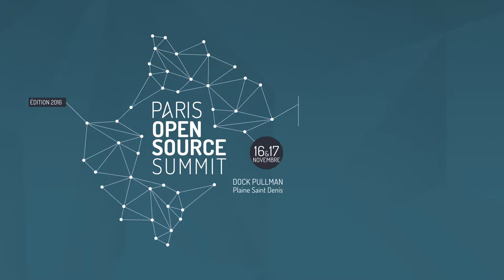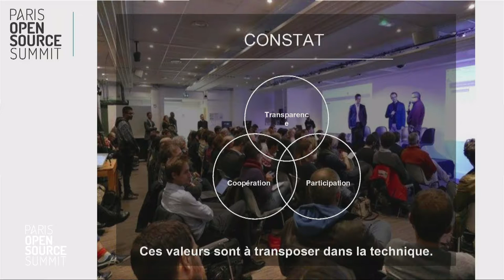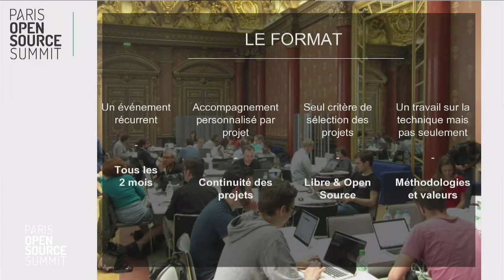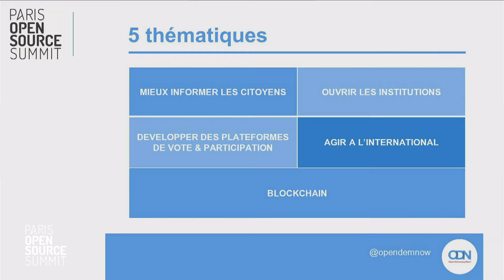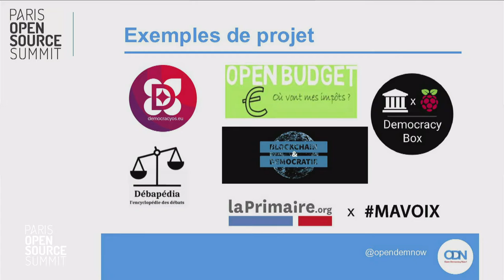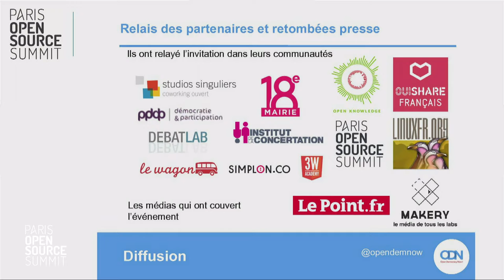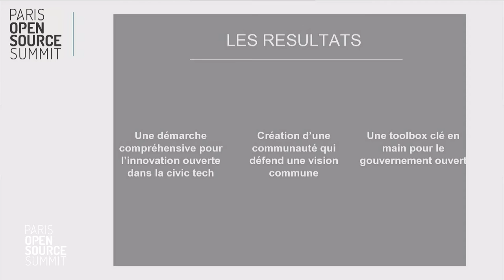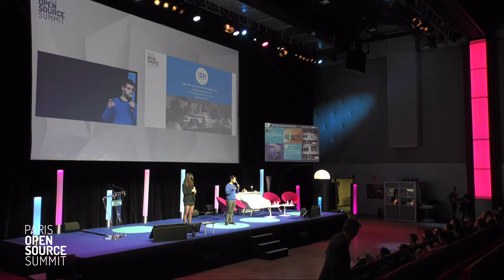Open Democracy Now!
Caroline Corbal, DemocracyOS France
Virgile Deville, Open Source Politics